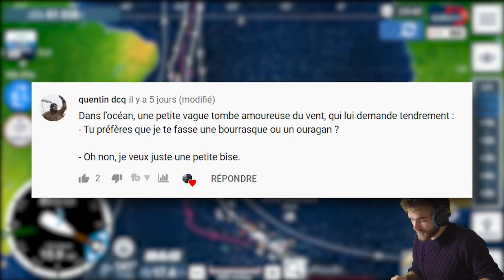Hebdo Vendée Globe - Réel & Virtual Regatta - Episode 3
Salut Moussaillons !

Voici un petit résumé de ce qu'il s'est passé durant la troisième semaine du Vendée Globe 2020, du samedi 21 novembre au samedi 28 novembre, en réel et sur nos petits voiliers virtuels de Virtual Regatta !
Une grande partie de la flotte a dépassé l'équateur et doit faire des choix stratégiques pour contourner l'anticyclone de Sainte-Hélène et ainsi parvenir jusqu'au cap de Bonne-Espérance...
Un nouvel épisode tous les dimanches à 10h jusqu'à la fin du Vendée Globe, soyez au rendez-vous !

👍 Si tu as aimé la vidéo, n'hésite pas à la partager et à mettre un petit pouce bleu !
❔ Si tu n'as pas compris quelque chose, pose ta question en commentaire !

Twitter : Les Topos d'un Boc

(1 mois gratuit pour nous deux si tu utilises ce lien 🎁 )

🔱 Bon vent ! ⛵⛵⛵⚓💦💦💦